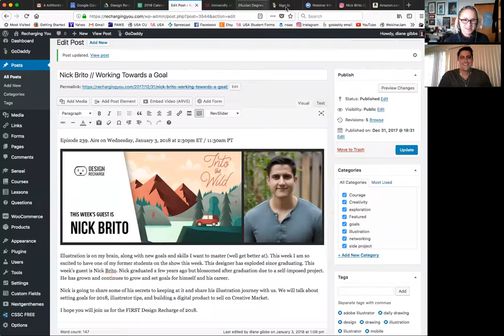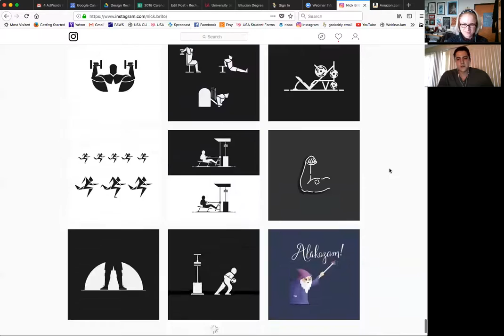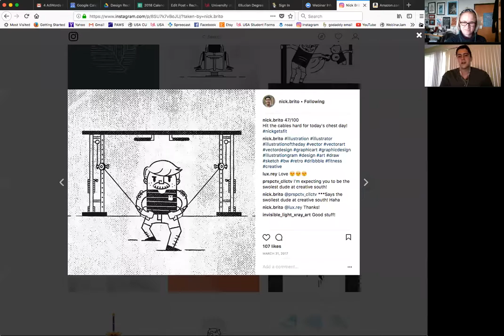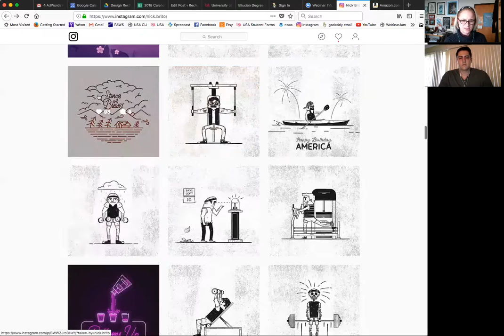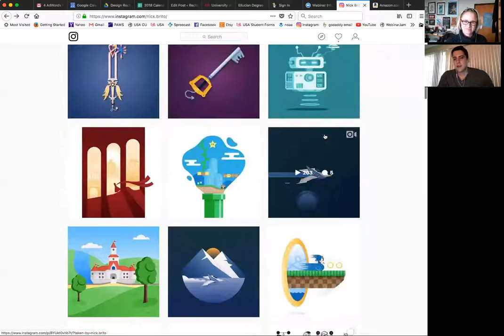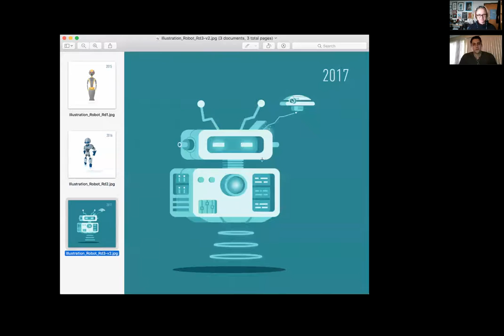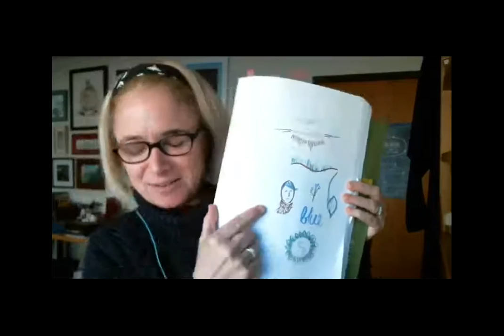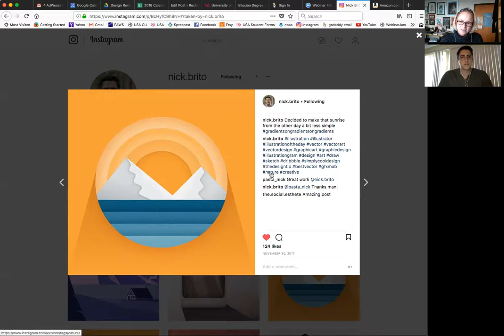Nick Brito // Working Towards a Goal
Episode 239. Aired on Wednesday, January 3, 2018.

Illustration is on my brain, along with new goals and skills I want to master (well get better at). This week I am so excited to have one of my former students on the show this week. This designer has exploded since graduating. This week’s guest is Nick Brito. Nick graduated a few years ago but blossomed after graduation due to a self-imposed project. He has grown and continues to grow and set goals for himself and his career.

Nick is going to share some of his secrets to keeping at it and share his illustration journey with us. We will talk about setting goals for 2018, illustrator tips, and building a digital product to sell on Creative Market.

I hope you will join us for the FIRST Design Recharge of 2018.

Become a part of the Design Recharge Family and get access to the interviews each week.